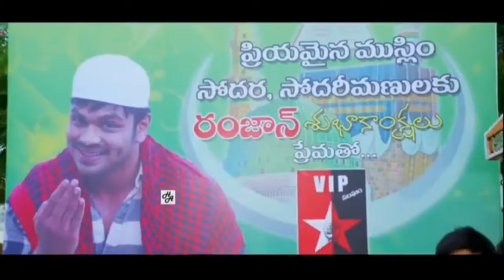Teri Khatir Main Duniya Mein Badnaam Main Sharabi | Heart Crush Love Story | Sad Songs | Apeksha F&M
Song : Teri Khatir Main Duniya Mein Badnaam Main Sharabi
Singer : Rajeev Raja , Faizan Hasan Nizami , Zeeshan Hasan Nizami
Lyrics : Naim Ansari , Faizan Hasan Nazami
Supervisor : Ajay Jaswal
Recording : D18 Studio

Video : Aditya Movies
Director : G Nageswara Reddy

Audio Credits : Apeksha Films & Music
Video Credits : Aditya Movies & Music

One who has no teacher is taught by dev*l :)(y)(yYy);)

Teri khatir main duniya mein badnaam hu main sharabi